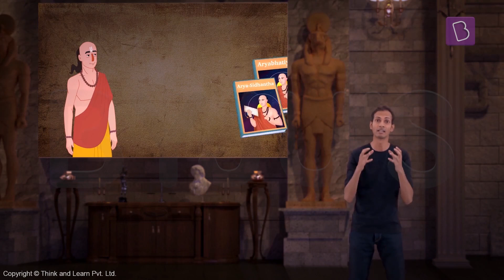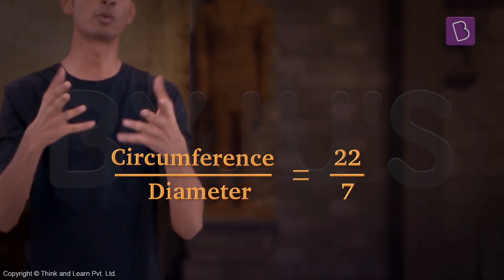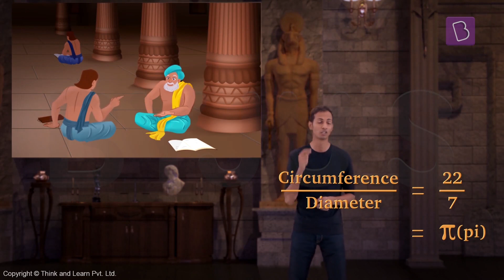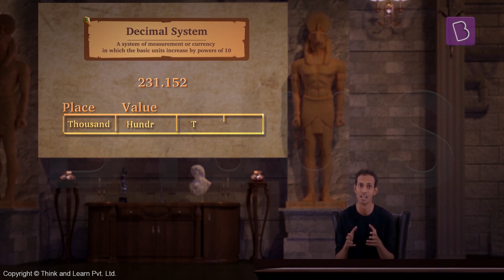The Golden Age Of Science During The Gupta Dynasty | Class 6 | Learn With BYJU'S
The Gupta Period was also known as the golden age of India. With the remarkable advancement of knowledge throughout this period, landmark discoveries were made in the history of the subcontinent. India saw tremendous development in mathematics, astronomy, medicine, chemistry, physics, and metallurgy. India’s knowledge in these fields was light years ahead of its time. From finding the value of Pi to discovering the Earth's shape, India made significant progress in science. Varahamihira and Aryabhatta were prominent astronomers during the reign of the Gupta Dynasty. Aryabhatta's 'Aryabhattiyam', written in 499 A.D., is the most famous work in mathematics that people still reference today. So what other discoveries were made at this time, and how? How did Aryabhatta find the value of pi?

Watch this video and learn about scientific accomplishments during the Gupta times.